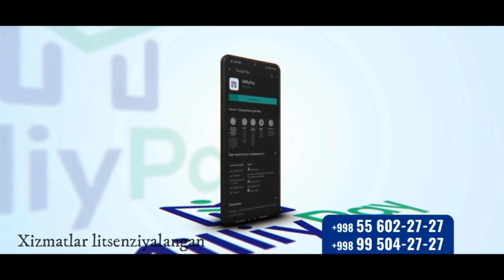🤗💥АНА ЭНДИ РУБЛ КУРСИ ОШМОҚДА//Ўзбекистонда доллар ва рубл курси бугун//Dollar va rubl kursi bugun